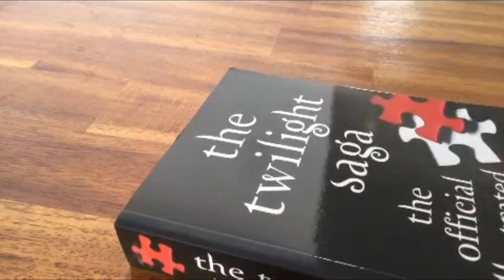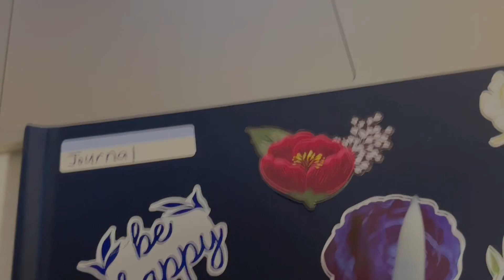Remembrance Day Vlog 2022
Lest we forget
Happy Remembrance Day